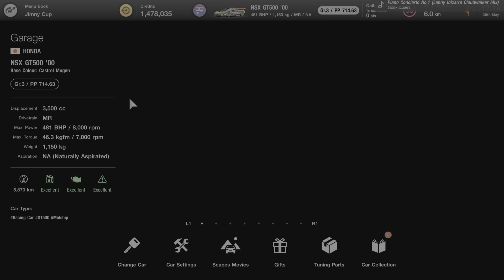GT7: Test Drive: HONDA NSX GT500 ‘00 / Nurburgring [NO Assists + Raw Sound)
Testing Out The Honda NSX GT500 ‘00 On GT7